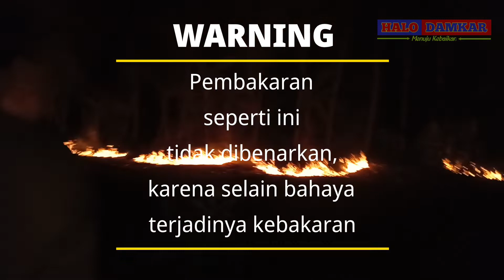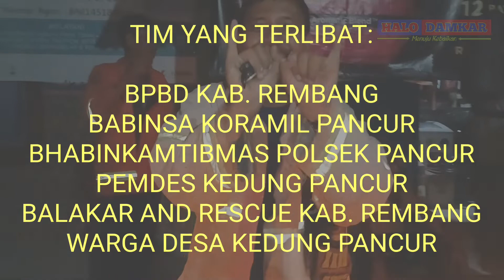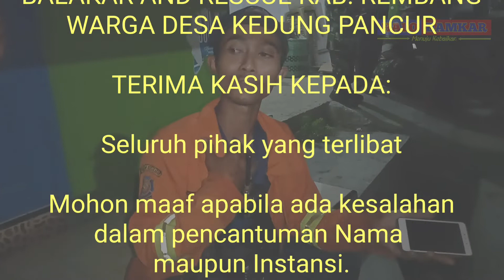MEMASUKI MUSIM KEMARAU || WASPADA KEBAKARAN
Halo Damkar..!!!
Kali ini kami menjumpai adanya Pembakaran Lahan Tebu yang biasa digunakan Masyarakat, namun mereka mengabaikan keselamatan Manusia, Harta Benda dan Alam ini.

Usai dari pemadaman kandang sapi, kamipun bergegas kembali ke Pos Damkar, namun tidak jauh dari kebakaran kandang laju kami terhenti karena terlihat cahaya merah kekuningan menjulang tinggi. Sehingga kamipun penasaran api apakah itu.

Setelah kami dekati ternyata ada lahan Tebu sedang dibakar sang pemiliknya. Hal ini sering terjadi di daerah kami.

dari konten ini kami berusaha menyampaikan maksud dan tujuan kami, tidak lain adalah ingin menegaskan bahwa pembakaran ini tidaklah dibenarkan karena sangat mengganggu lingkungan sekitar bahkan udara segar di sekitar terkontaminasi dengan asap hasil pembakaran tersebut.

Apalagi disekita lokasi pembakaran tersebut banyak rumah/pemukiman warga, bahkan disamping lahan kami sempat melihat adanya rumah dan itupun sangat dekat sekali.